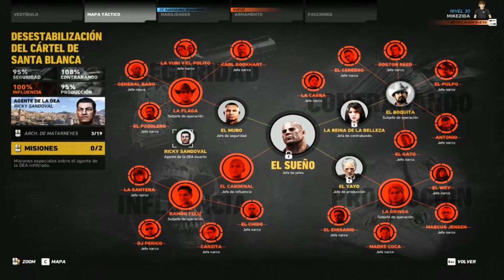Ghost Recon: La Plaga y la Gringa #50